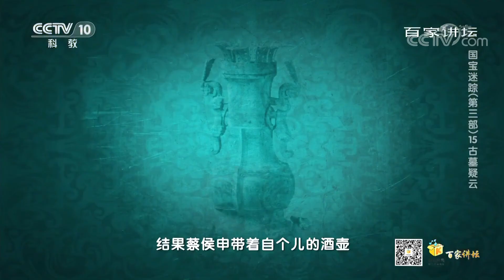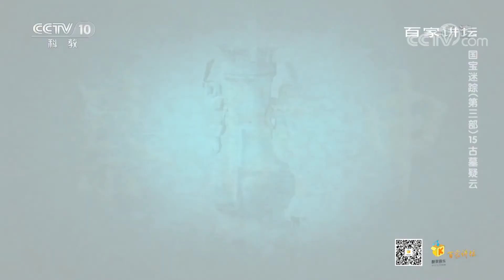[百家讲坛]国宝迷踪（第三部） 15 古墓疑云 青铜酒壶让蔡侯申丢了性命| CCTV百家讲坛官方频道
根据史料记载，蔡侯申非常喜欢这只青铜酒壶，随身走到哪儿都带到哪儿，而恰恰就是这件青铜酒壶，让蔡侯申丢了性命。